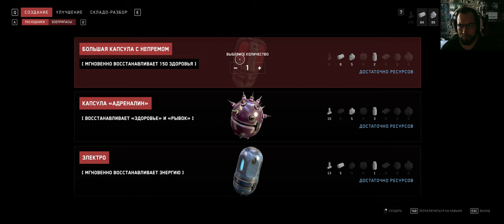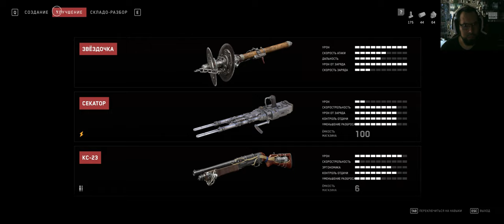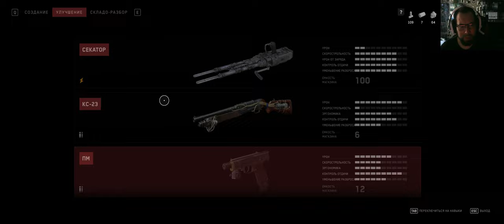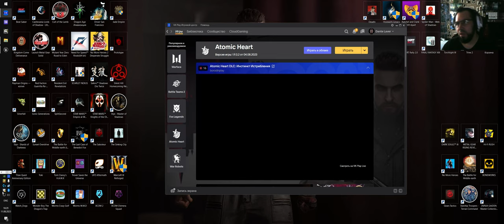Atomic Heart DLC 1# Босс БУСина